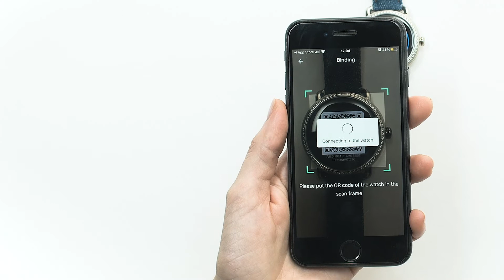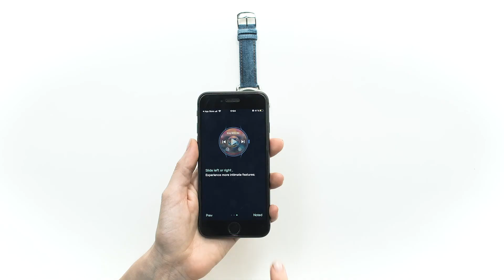Tutorial Festina SmarTime (Español)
Descubre como configurar tu Festina SmarTime y adéntrate al universo conectado de Festina.